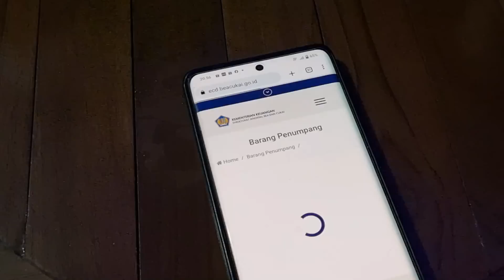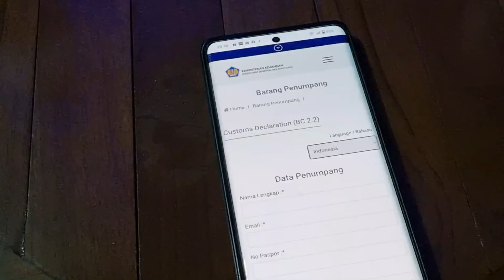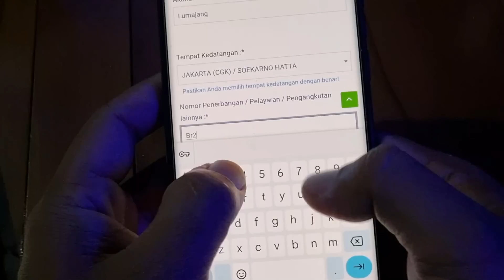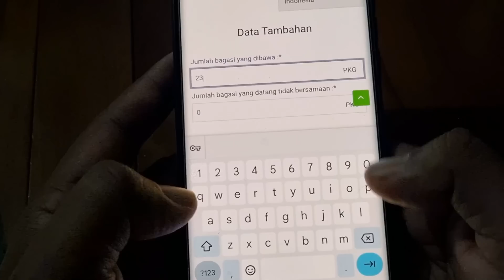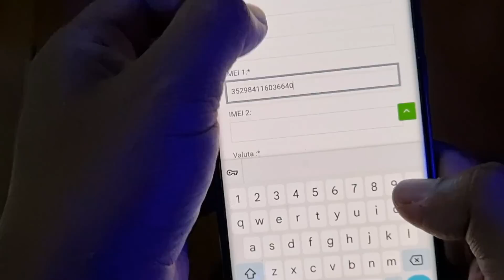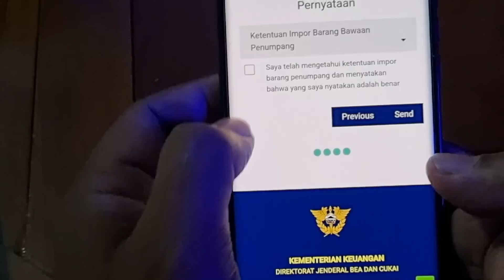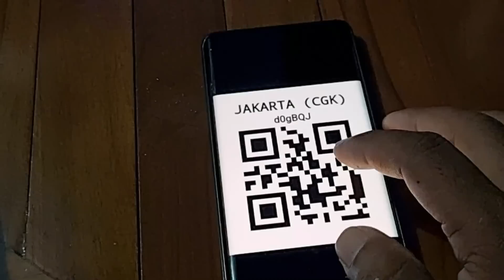LAKUKAN HAL INI 3 HARI SEBELUM PULANG, BIAR DIJAKARTA TIDAK DIHAMBAT KEPULANGANNYA ‼️